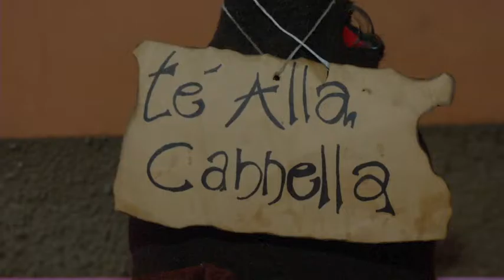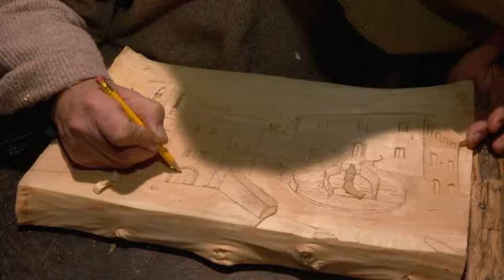Presepe Vivente - Cerreto di Spoleto 16 gennaio 2016